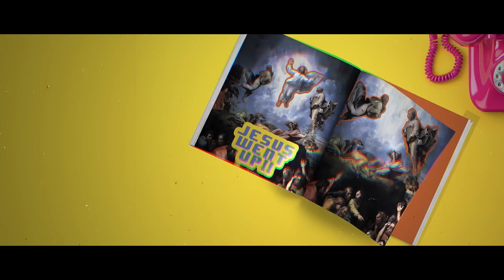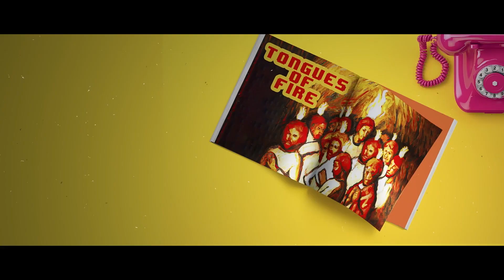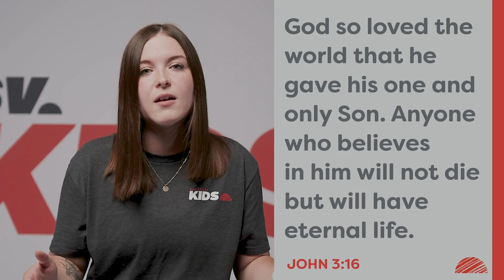K3 | Power of the Spirit Series | God's Big Story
God promises His Holy Spirit to every person who trusts in Jesus. The Holy Spirit is for everyone who believes! The very same Spirit who raised Christ from the dead fills — and is available to lead — your kides! As you explore stories of the Holy Spirit’s arrival and work within the early church, marvel with your kids at the truth that the Spirit dwells in them, helps them, and gives them strength and boldness!

Arizona Locations:
Gilbert | Mesa | Queen Creek | Casa Grande | Tempe
Service locations and times are available online at sunvalleycc.com